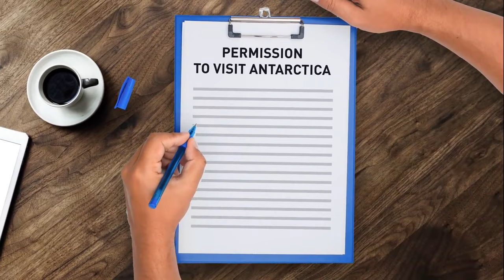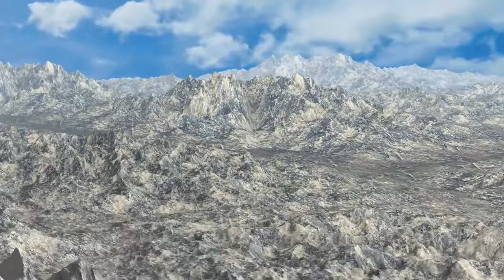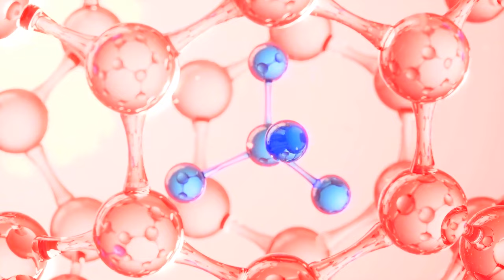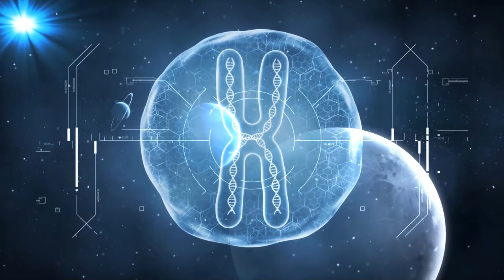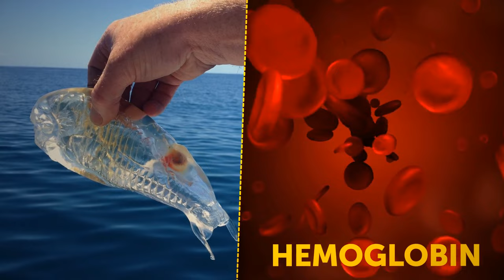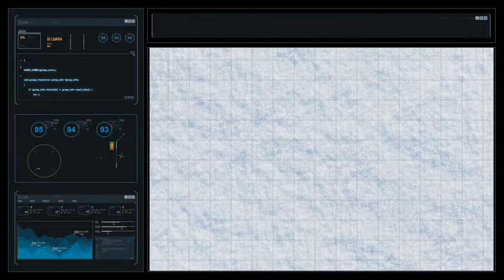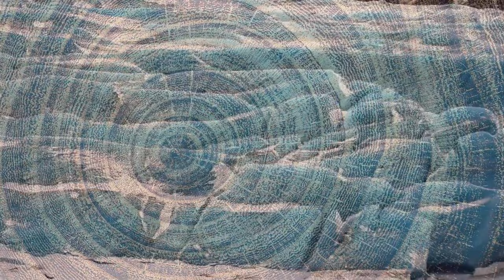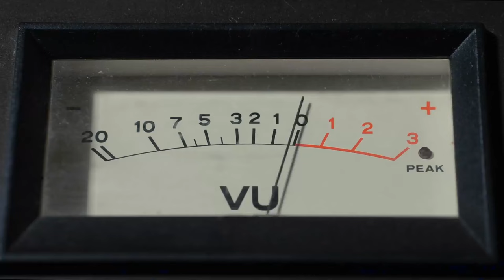Mermaid Spotted in Antarctica!? What Really Stands Behind This Discovery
Dive into the icy depths of a mystery! Legends of mermaids have captivated us for centuries, but what if there was truth to the tales? Recent reports of a mermaid sighting in Antarctica have sent shivers down spines and sparked heated debate. Join us as we separate fact from fiction, exploring the science behind these mythical creatures and uncovering the truth behind this Antarctic anomaly.